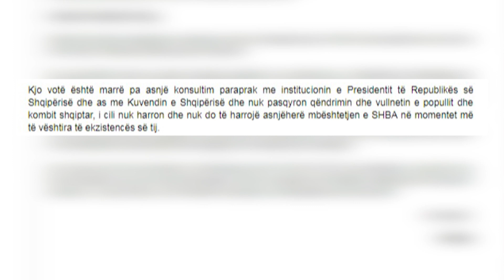Ora News- Meta letër Trump-it: Keqardhje për votën e Shqipërisë në OKB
Presidenti Ilir Meta i ka dërguar një letër Presidentit të Shteteve të Bashkuara të Amerikës, Donald Trump duke shprehur keqardhjen e madhe për votën e Shqipërisë në OKB kundër Uashingtonin për çështjen e Jerusalemit.

Sipas letrës së publikuar nga Presidenca, kjo votë është marrë pa asnjë konsultim paraprak.

"Kjo votë është marrë pa asnjë konsultim paraprak me institucionin e Presidentit të Republikës së Shqipërisë dhe as me Kuvendin e Shqipërisë dhe nuk pasqyron qëndrimin dhe vullnetin e popullit dhe kombit shqiptar, i cili nuk harron dhe nuk do të harrojë asnjëherë mbështetjen e SHBA në momentet më të vështira të ekzistencës së tij", thuhet në letër.

Meta thotë më tuje se do të kërkojë shpjegime dhe sqarime për këtë qëndrim të qeverisë që sipas tij, bie "ndesh me marrëdhëniet e partneritetit tonë strategjik dhe interesat tona kombëtare".